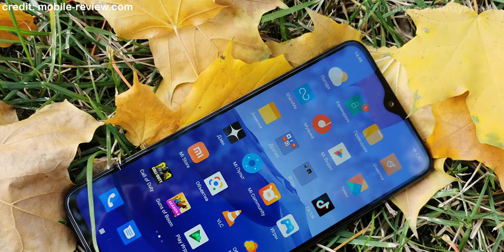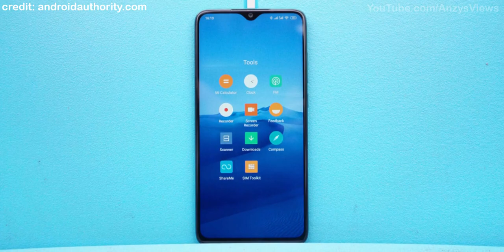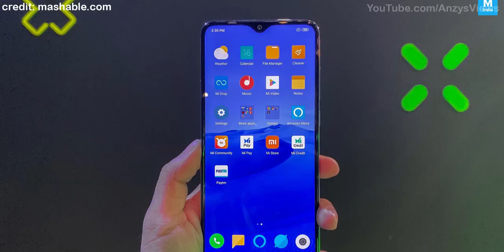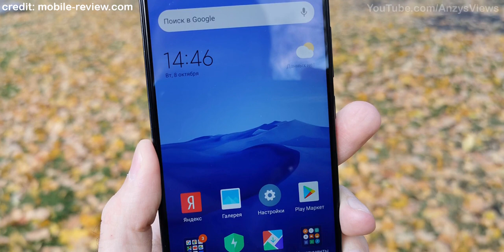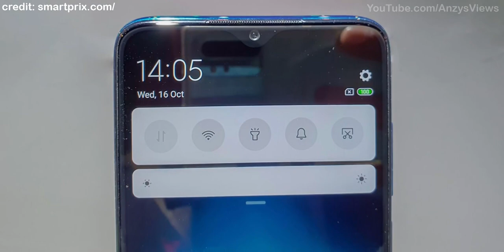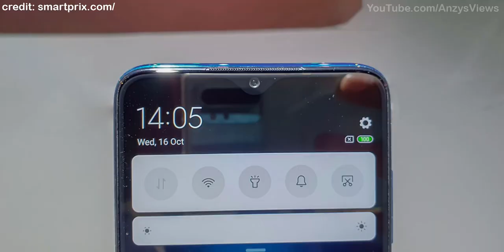Redmi Note 8 Pro Malayalam, Full Specification, MediaTek Helio G90T, Price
Here in this video I am explaining the specification of Xiaomi Redmi Note 8 Pro in Malayalam.
Purchase Links:

Redmi Note 8 Pro
Specs:

CPU: MediaTek Helio G90T
Display: 6.53 inch FHD+ IPS LCD
Back Camera: 64MP + 8MP + 2MP + 2MP
Front Camera: 20MP
Battery: 4500 mAh with 18W Fast Charger
Price: 6/64=14,999  6/128=15,999  8/128=17,999
മലയാളികൾക്ക് വേണ്ടി ലളിതവും ഉപകാരപ്രദവുമായ മലയാളം ടെക് യൂട്യൂബ് ചാനൽ. നിങ്ങൾ ഇവിടെ പുതിയതാണെങ്കിൽ, ഈ ചാനലിലെ മറ്റുള്ള വിഡിയോസും കണ്ടുനോക്കൂ.

ഈ ചാനലിന്റെ ലക്ഷ്യം:
എല്ലാ സ്മാർട്ട്ഫോണുകളും ടെസ്റ്റ് ചെയ്ത് റിവ്യൂ ചെയ്യുന്ന സെറ്റപ്പിലേക്ക് ഈ ചാനൽ ആയിവരുന്നേ ഉള്ളൂ. ഇപ്പോൾ പ്രധാനപ്പെട്ട ഫോണുകൾ മാത്രമാണ് വാങ്ങി ടെസ്റ്റ് ചെയ്യുന്നത്. ഭാവിയിൽ പൂർണ്ണമായി വിശ്വസിക്കാൻ കൊള്ളാവുന്ന നല്ലൊരു സ്മാർട്ട്ഫോൺ റിവ്യൂ ചാനൽ ആയി മാറുക എന്നതാണ് ഈ ചാനലിന്റെ ലക്ഷ്യം. കൂടാതെ ചില യാത്രാ വിവരണങ്ങളും ഭാവിയിൽ പ്രതീക്ഷിക്കാം.